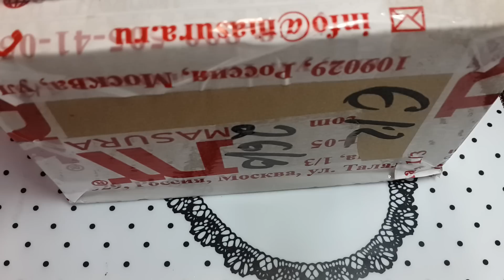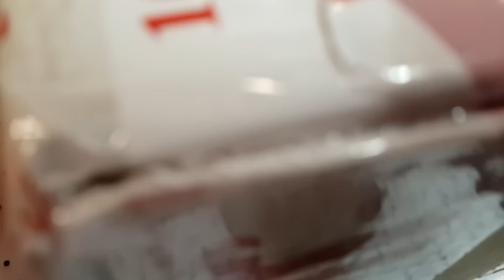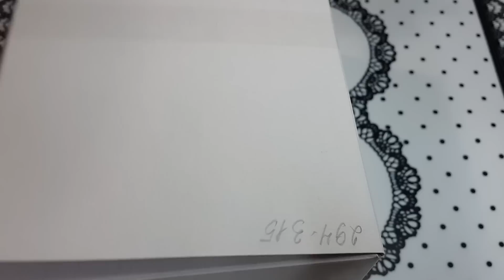Новинки MASURA - мой четвёртый заказ